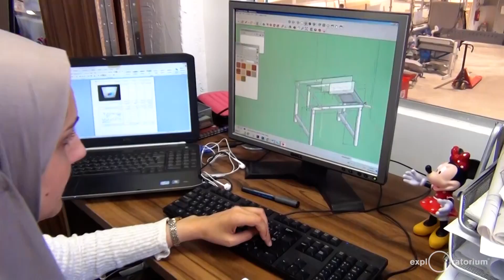Exploratorium | Full Spectrum of Programming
The Exploratorium provides a full spectrum of programming that impacts communities beyond the museum walls reaching locally and globally.